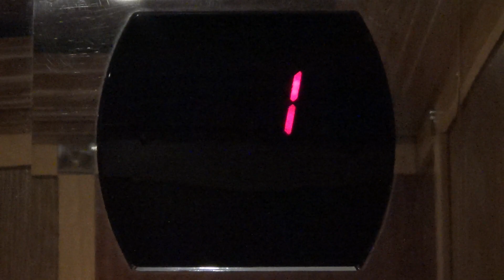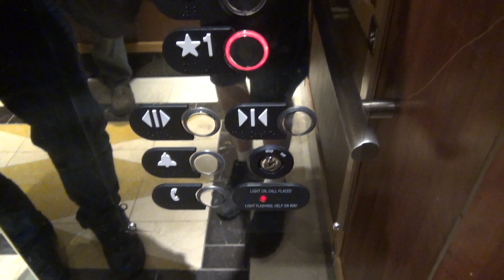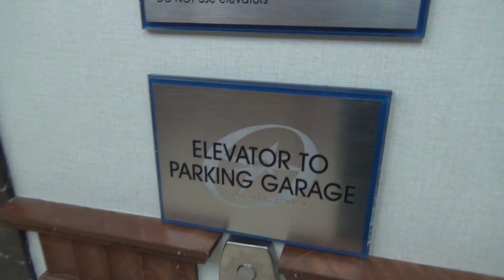Otis Hydraulic Elevators at the Marriott Garage in Newport News, VA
(March 2019) Here are some Otis elevators that go up to the parking garage at the Marriott in Newport News, VA. They are very shiny and run decently.